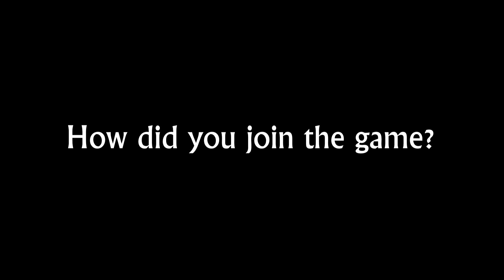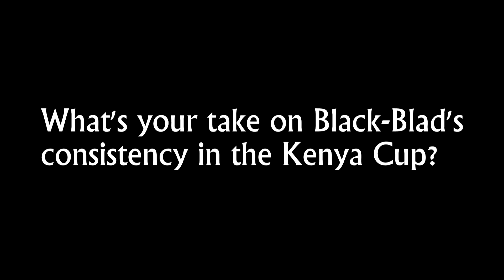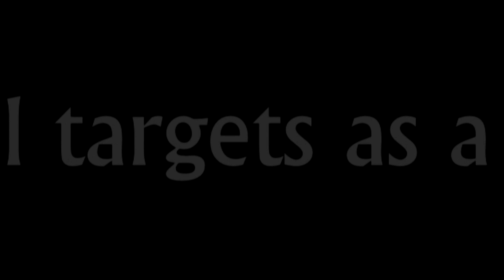The Journey: From St Mary's Yala to Blak Blad and now Nondies, Steve Odhiambo tells his story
Steve Odhiambo speaks to the Scrummage on how he got into rugby, Blak Blad's impact in his career, his targets and Nondies move.